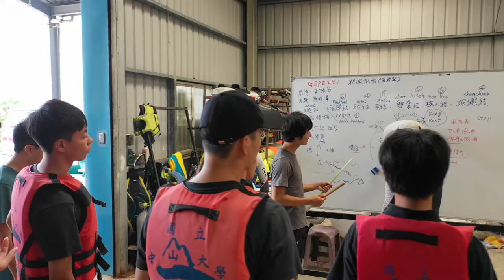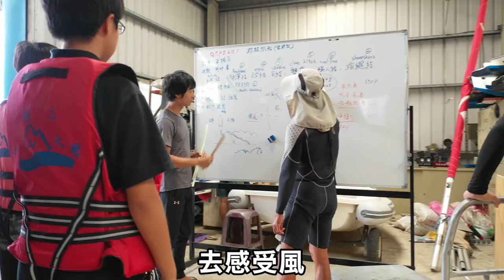帆船錦標賽2金2銀3銅！ 中山首挑戰「雙人船」就奪金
中山大學風帆選手參加「大鵬灣盃全國帆船錦標賽」表現出色！機電系學生陳致諺、電機系學生陳昱嘉首度組隊參加「雙人帆船」項目即獲得冠軍，雷射帆船輻射型組更包辦前3名！另外也拿下雷射帆船標準型組第2及第3名、風浪板大專組第3名，共獲得2金2銀3銅。